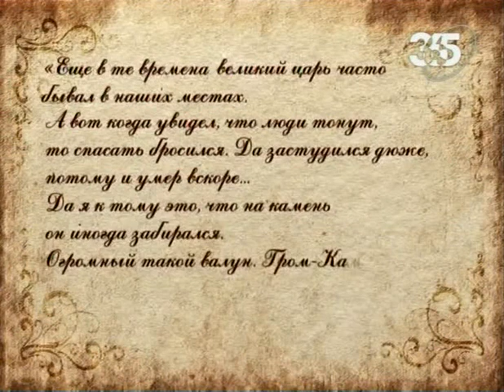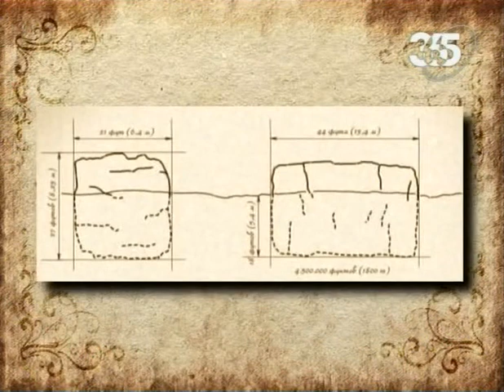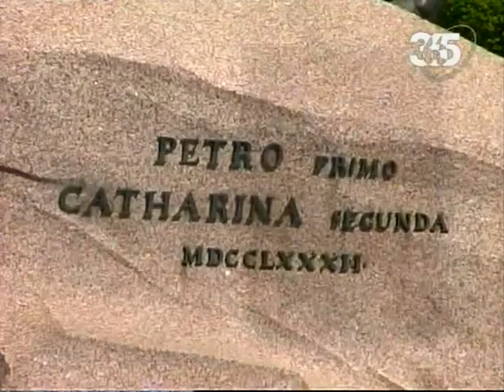Медный всадник. Гром-камень